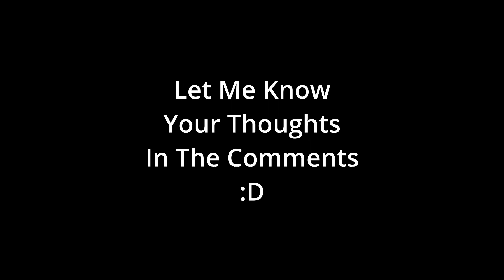Dragon Ball Z Budokai Tenkaichi 4 Official Trailer 2023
New Dragon Ball Z Budokai Tenkaichi 4 Sparking Official Trailer 2023